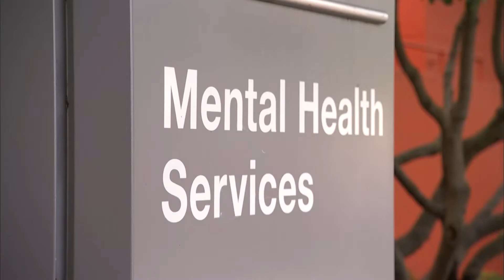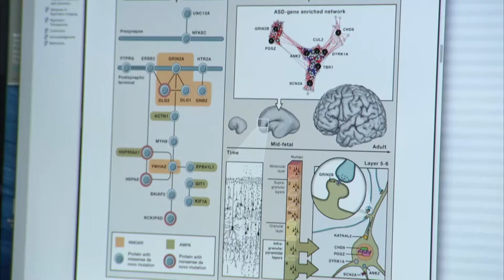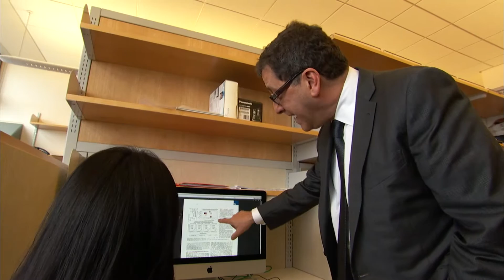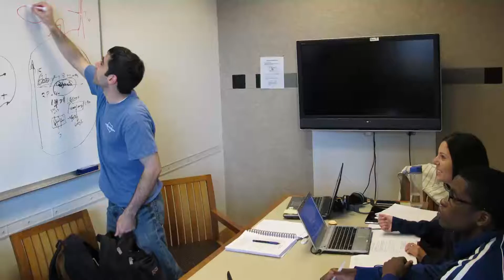Department of Psychiatry, UCSF - Cutting Edge Science from the Lab to the Community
The UCSF Department of Psychiatry is among the nation's foremost resources in the field of child, adolescent and adult mental health. Psychiatry faculty members are recognized for their leadership roles in state-of-the-art, comprehensive and compassionate patient care, pioneering research, excellence in training the next generation of leaders, advancing public policy to advance mental health, and commitment to diversity.